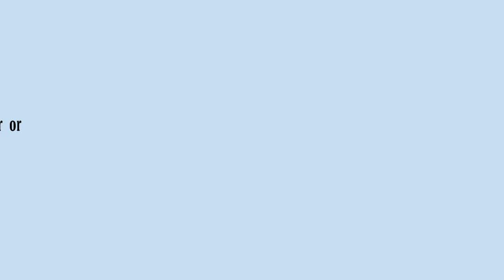বিপিএলে কে কত পারিশ্রমিক পাবেন? বিভিন্ন ক্যাটাগড়ির ক্রিকেটাররা কে কত নিবেন | BPL 2017 Icon Player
বিপিএলে কে কত পারিশ্রমিক পাবেন? বিভিন্ন ক্যাটাগড়ির ক্রিকেটাররা কে কত নিবেন | BPL 2017 Icon Player & Price List.
Bangladeshi ODI captain Mashrafe bin Mortaza will surely be the icon player of BPL 2017. The ‘Narail Express’ was also among the icon players in BPL 2012 and 2013. Bangladeshi Test captain Mushfiqur Rahim is also in the short list of icon players of BPL 2016. Inclusion of Sakib Al Hasan in the list is also very much familiar to us. Dashing opener Tamim Iqbal is also in the list. Mahmudullah Riyad and Nasir Hossain is staying in the list of BPL icon player 2017. All in all, the icon players list is given below
Shakib Al Hasan (55 Lac)
Mashrafe bin Mortaza (50 Lac)
Mushfiqur Rahim (50 Lac)
Tamim Iqbal (50 Lac)
Mahmudullah Riyad (50 Lac)
Sabbir Rahman (40 Lac)
Soumya Sarkar 40 Lac)
Mustafizur Rahman
BPL 2017 Player Price franchisee
BCB has set ‘Players by Choice’ rule with a view to ensuring the full payment of all the players. Earlier, a large number of players did not get their full money in first two seasons. For this, BCB has set that BPL player price will be at vest 35 lakh taka for the Bangladeshi cricketers. BPL player price 2016 can be 75000 dollar or 60 lakh taka for foreign cricketer. According to our source, the icon player price will most probably be 30 lakh taka.

বাংলাদেশ প্রিমিয়ার লিগের (বিপিএল) পঞ্চম আসর শুরু হচ্ছে আগামী নভেম্বরে। এবার আইকন (এ প্লাস ক্যাটাগরি) ক্রিকেটারদের ক্ষেত্রে নতুন নিয়ম চালু করা হয়েছে। তারা চাইলে যেকোনো ফ্রাঞ্চাইজিতে যেতে পারবেন।
বিপিএলে কে কত পারিশ্রমিক পাবেন?,
BPL 2017 Icon Player List,
Mustafizur to be BPL's eighth icon player,
BPL T20 Icon Player Price List 2017,
BPL 2017 All teams player list,
icon player of BPL 2017,
BPL 2017 Player Price,
BPL 2017 all franchisee owner,
বিপিএলে কে কত পাবেন মাশরাফি-তামিমরা,
বিপিএলে বিভিন্ন ক্যাটাগড়ির ক্রিকেটাররা কে কত পাবেন,
বিপিএলে কার কত পারিশ্রমিক,